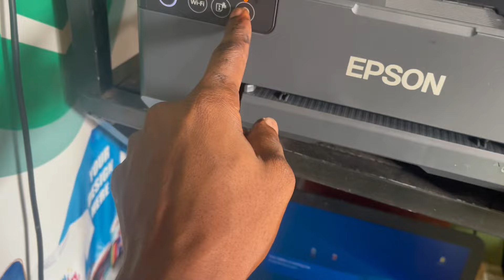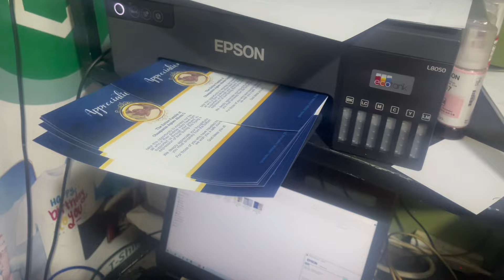EPSON L8050 unboxing/First Printing